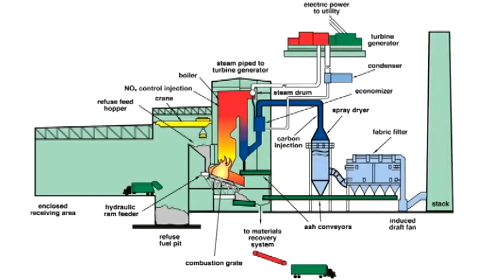Council hearing on Waste to Energy RFP (June 2014)